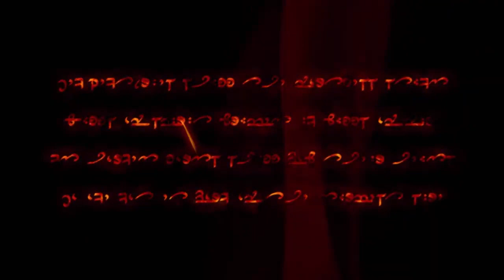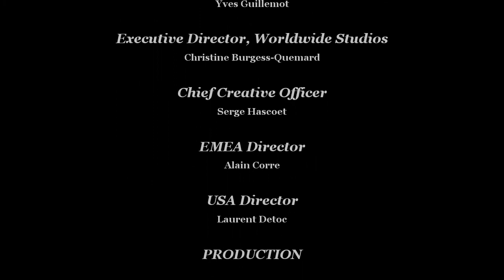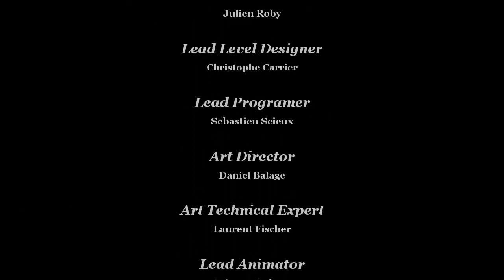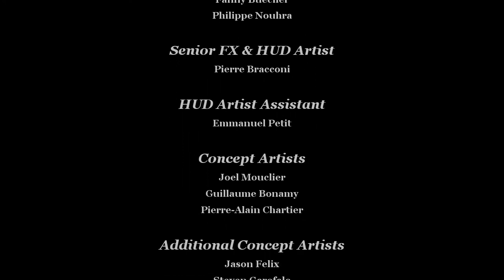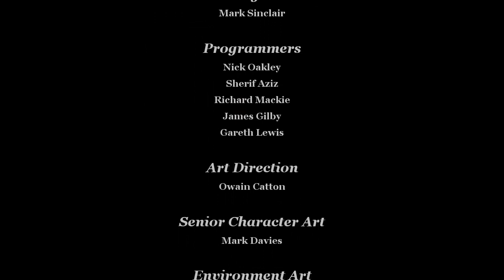Dark Messiah Of Might & Magic Walkthrough Part 11 Epilogue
Dark Messiah of Might and Magic (labeled as Dark Messiah: Might and Magic; additionally subtitled Elements on Xbox 360) is a first-person action role-playing game developed by Arkane Studios. The player controls Sareth, the apprentice of the wizard Phenrig, after he is sent to the city of Stonehelm to accompany an expedition trying to retrieve a powerful artifact known as "The Skull of Shadows".